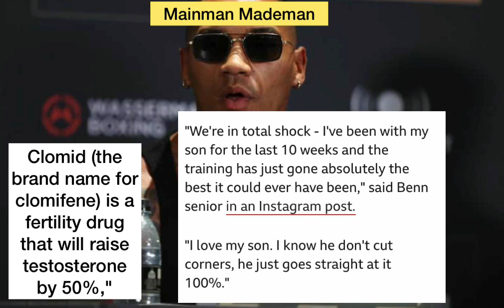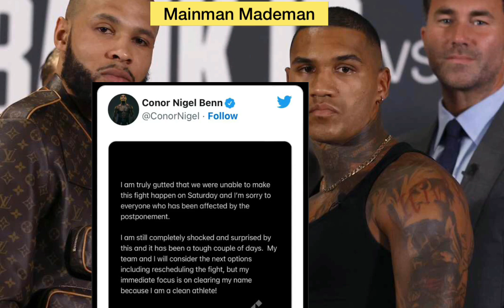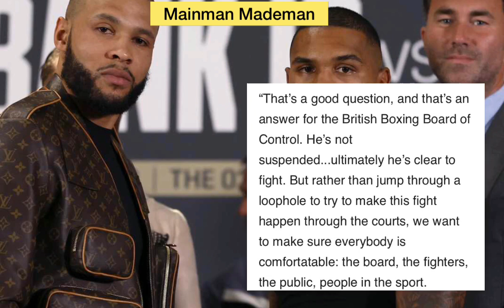Conor Benn Reputation Takes Blow After Dirty PED Test ! Chris Eubank Jr Still wants Fight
Conor Benn PED test results vs Chris Eubank jr comes back Positive which forces the BBBOC to ban the fight thus promoting promoter Eddie Jearn to Cancel or postpone the fight . Mainman Mademan explains in this boxing video update BenEubank .